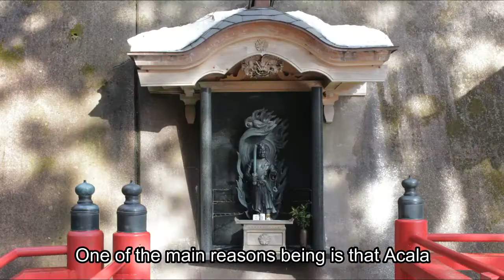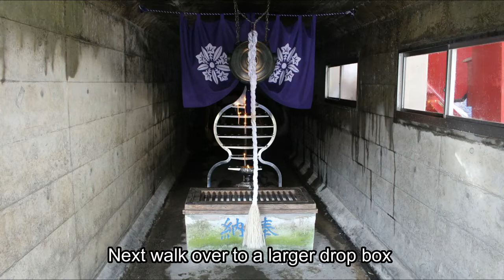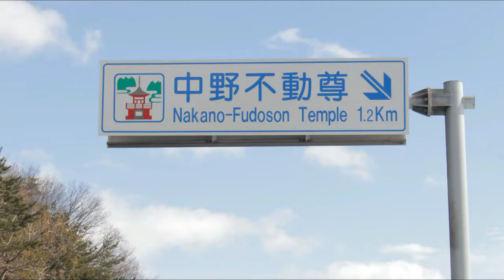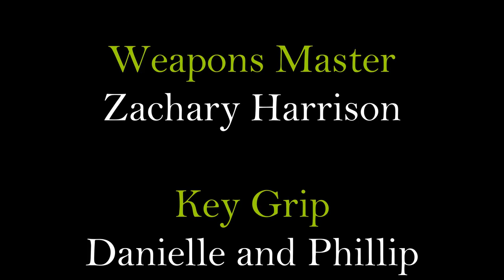Nature Hike in Nakano Fudoson | Fukushima, Japan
Featured Channel: GWEDO TTJ

"Nakano Fudoson is a shrine out in the Fukushima countryside away from the city. The natural beauty and waterfall are breathtaking. Follow along in video and learn about this amazing location.